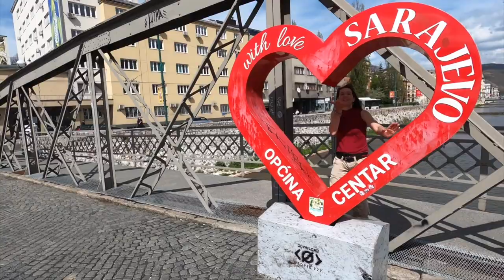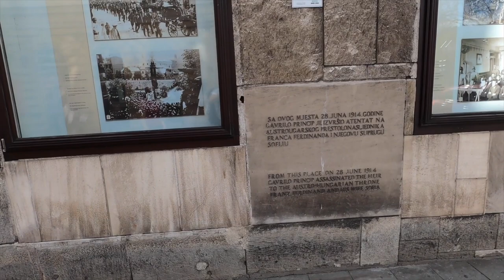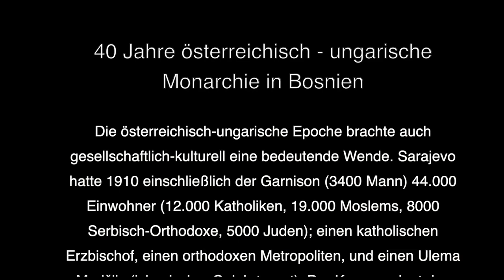Sarajevo Architektur Tour 🇧🇦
Grandiose Architektur - Sarajevo während der österreichisch-ungarischen Monarchie
Bosnien und Herzegowina fällt nach dem Berliner Kongress im Jahr 1878 unter die österreichisch-ungarische Regierung. Die bosnische Nation hatte bewaffneten Widerstand geleistet, der am 19. August 1878 gebrochen wurde, als die Österreicher in die Stadt einmarschierten.
Die neue Regierung beginnt viele große Gebäude zu planen und zu errichten.
Da wo heute das prachtvolle Rathaus steht, stand davor ein Wohnhaus. Der Besitzer weigerte sich zu verkaufen. Nach langen Verhandlungen stimmte er zu sein Land doch zu verkaufen, aber unter der Bedingung, dass sein Haus ans gegenüberliegende Ufer versetzt würde. Noch heute steht es da, das "Trotz-Haus" (Inat kuća). Es ist heute ein Restaurant mit traditioneller bosnischer Küche.
Hinter Careva džamija erstreckt sich eines der größten Viertel von Sarajevo – Bistrik, die Heimat von zwei Nationaldenkmälern von Bosnien und Herzegowina: Konak und crkva sv. Ante (Kirche des Heiligen Antonius). In Bistrik befinden sich zwei weitere Denkmäler – der Bahnhof Bistrik und die Brauerei von Sarajevo. Sie wurde im Jahr 1882 erbaut und befindet sich in Privatbesitz des Wiener Industriellen Heinrich Lewy. In der Neuzeit wurde sie als Sarajevska pivara (Brauerei Sarajevo) bekannt – die älteste Industrieanlage in Bosnien und Herzegowina. Heute beherbergt sie auch ein Museum.
Wir kehren zum Fluss zurück, an dem 1884 der Straßenbahnverkehr von Sarajevo begann. Fünf Jahre nachdem Siemens auf der Berliner Ausstellung eine Straßenbahn vorgestellt hatte – war sie in Sarajevo in Betrieb. Da es sich bei der Straßenbahn um eine Neuheit handelte, wollten die Österreicher keine Blamage riskieren und probierten den Straßenbahnbau in Sarajevo aus, bevor sie damit in Wien begannen. Die Straßenbahnen wurden 10 Jahre lang von Pferden gezogen und dann durch mit Strom betriebene Straßenbahnen ersetzt.
1882 wird das erste moderne Hotel in Baščaršija gebaut – Hotel Evropa (Hotel Europe). Es war 110 Jahre lang das renommierteste Hotel in Sarajevo, vom Tag seiner Eröffnung bis zum Brand am 1. August 1992. Das Hotel wurde im Jahr 2008 renoviert.
Nicht weit vom Hotel Evropa entfernt, am linken Ufer von Miljacka, ermordete Gavrilo Princip am 28. Juni 1914 den Thronfolger des Österreichisch-Ungarischen Reiches, Erzherzog Franz Ferdinand und seine Frau Sophie. Das Ereignis ist als Sarajevo-Attentat bekannt und ging dem Ausbruch des Ersten Weltkriegs voraus.
Zwischen Ćumurija und der nächsten Brücke, der Drvenija, befindet sich die Synagoge Aškenaška (Ashkenazi). Ashkenazi kam kurz nach 1878 nach Sarajevo (daher der Name „österreichisch-ungarische Juden“). Ihre Gemeinde baut 1901 eine Synagoge in der Theresienstraße. Heute ist dies die einzige aktive Synagoge in Bosnien und Herzegowina und das erste jüdische religiöse Gebäude im neo-maurischen Stil.
Auf der rechten Seite der Ćobanija-Brücke befinden sich das Nationaltheater und das Hauptpostamt, eine großartige Kreation der Architekten Karl Paržik und Josip Vancaš.
Unterhalb des Hauptpostamtes befindet sich auf dem Weg zur nächsten Brücke, die Rechtsfakultät der Universität von Sarajevo. Das Gebäude war davor der Justizpalast, er wurde im Jahr 1914 erbaut. Es war der größte Palast während der Österreich-Ungarischen Zeit und das letzte Gebäude, das im Geiste des Historismus erbaut und von einem bekannten Architekten, Karl Paržik, neu gestaltet wurde.
Den Fluss hinunter erreichen wir die einzige evangelische Kirche in Sarajevo, die 1899 erbaut wurde und heute die Akademie der bildenden Künste beheimatet.
In etwas mehr als 40 Jahren gelang es Österreich-Ungarn mehr in der Stadt zu errichten als das türkische Reich in vier Jahrhunderten baute. Die meisten Gebäude aus dieser Zeit befinden sich im zentralen Teil der Stadt: Markale (Markthalle), das „Napredak“-Gebäude, das ehemalige Grand Hotel-Gebäude (heute Payment Operations Institute), entworfen von zwei der produktivsten Architekten der Zeit, Karlo Pardžik und Josip Vancaš.
Oberhalb von der Titova Straße befindet sich das Viertel Mejtaš, das sowohl von österreichisch-ungarischen als auch von kürzlich errichteten Gebäuden geprägt ist. Zu seiner Zeit war das größte und schönste Gebäude in Mejtaš ein graues zweistöckiges Haus mit Gipsdekorationen in Form einer Menora zwischen Mehmed paše Sokolovića und der Ivan Cankar Straße. Es ist eine von sieben Synagogen in Sarajevo, die kurz nach der Ankunft des Österreichisch-Ungarischen Reiches von der Sephardischen Wohltätigkeitsorganisation für den Eigenbedarf erbaut wurden. Das Gebäude existiert noch immer und dient seit langem als Wohngebäude.

Viel Spaß beim Nachwandern in Sarajevo wünschen Euch Eva und Roland